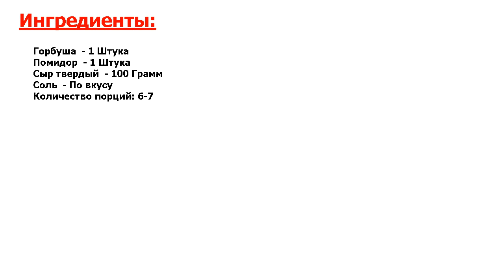Горбуша в фольге в мультиварке Рецепт, пошаговый, как приготовить, видеорецепт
Невыносимо вкусно. А вы пробовали готовить рыбу в фольге в мультиварке? Рекомендую приготовить таким образом горбушу. Рыба готовится на пару вместе с помидорами и сыром. Получается вкусное и сытное блюдо!